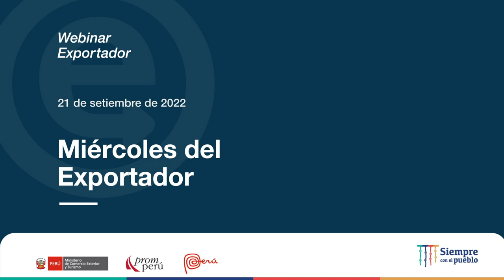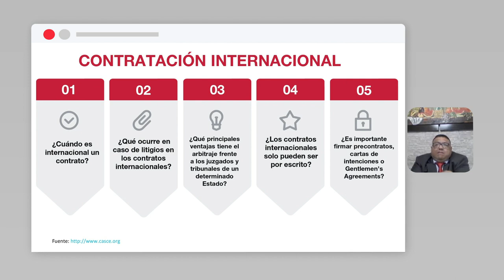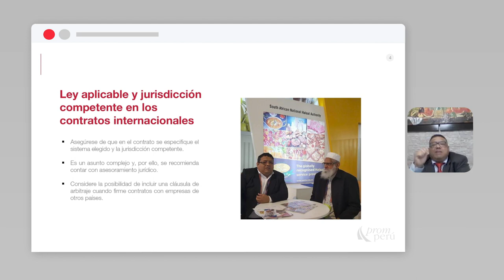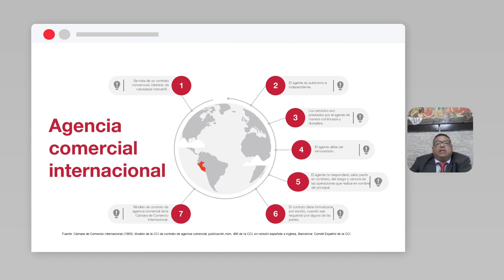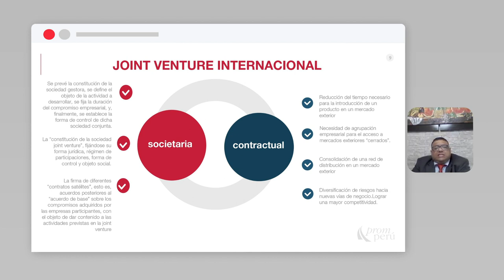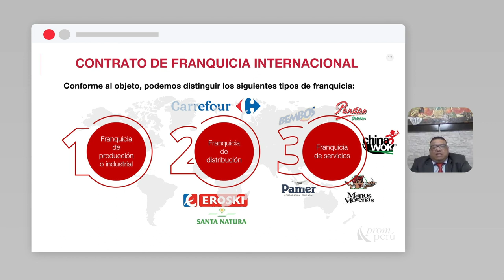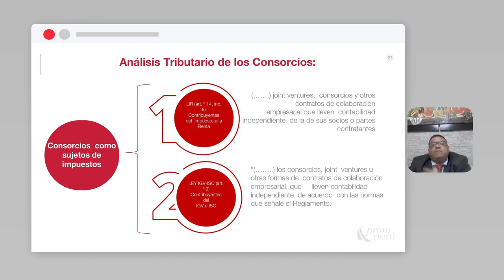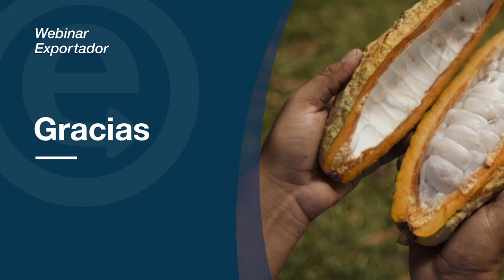Modalidades de contratos internacionales: QUISPE, Percy (21/09/22)